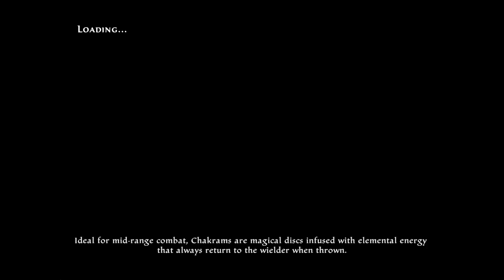Kingdoms Of Amalur: Re-Reckoning Part 22: Legend Of Atlantis!? W/ Strike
Kingdoms Of Amalur: Re-Reckoning is here! At last, one of the most ambitious RPGs of all time is finally getting a remaster! I totally missed this one at the time, and I'm constantly told just how incredible and legendary it was,  so what better time to step into the magical socks of The Fateless One, and bring our own brand of b*llshit to the world of Amalur!

Welcome to my let's play of Kingdoms Of Amalur Re-Reckoning, in this episode: Welcome to the soggiest city ever known

Make sure you don't miss out on any more Kingdoms Of Amalur: Re-Reckoning!

What is Kingdoms Of Amalur: Re-Reckoning? (wiki):

Kingdoms of Amalur features five distinct regions, four playable races, and three class trees with 22 abilities per tree.[4] The four playable races are the Almain (Civilized Humans), the Dokkalfar (Dark Elves), the Ljosalfar (Light Elves), and the Varani (Nomadic Humans).[citation needed] The player starts off as a "Fateless", but can afterwards choose a class among the three available in the game, which are called Might, Finesse, and Sorcery; they correspond to the fighter, rogue, and mage classes respectively. As the player fights and gains experience, additional levels are unlocked. With each level gained, the player gains three ability points which can be invested in the skill-tree system to unlock or augment the 22 abilities, or put points into one of the other trees. By completing Faction quests and investing ability points in certain amounts in minimum combinations in the various skill trees, the player can also unlock various "destinies", which add positive buffs to the player.

Combat is based on the timing of button presses, similar to an action role-playing game, with occasional quick time event cutscenes. The combat includes a 'fate' system which allows players to accumulate 'fate points' and ultimately enter 'Reckoning Mode', a slow motion mode that allows the player to quickly dispatch enemies. The Reckoning Mode may end on player's command, with the depletion of the fate bar or by the act of 'Fateshifting' an enemy. Fateshifting involves performing a brutal finishing move on a single enemy. During the cosmetic Fateshifting phase, the player may rapidly tap a random button (chosen and displayed by the game) to increase the experience yield up to 100%. After the Fateshifting, all weakened enemies also die.

The player can travel on land, jump down from predesignated spots and swim in the water. The player has the ability to communicate with, rob or kill NPCs; each of these actions have their own consequences. Lead combat designer Joe Quadara emphasized that "twitch skill is only going to get you so far. Strategy and proper RPG playing is going to get you farther."[4] 38 Studios founder Curt Schilling said that the style of the game would be a marriage between God of War and The Elder Scrolls IV: Oblivion.[7]

Weapons and armors can be purchased from shops, looted from fallen enemies or discovered among hidden treasures. Rarer and better ones are awarded as part of quests. However, the best weapons and armors are only achieved through crafting. While high-quality crafting material are rare and expensive, the extended length of the game means that the player inevitably comes into possession of an inordinate number of weapons and armors, from which the needed crafting parts can be salvaged. Thus, the necessary high-quality crafting material are bound to occur. In addition, the crafting quality depends on two of the player character's skills: "Blacksmithing" and "Sagecraft". Each of these can be upgraded throughout the course of the game up to ten levels. The former is directly involved in improving the results of salvaging or crafting, while the latter improves the ability to create magical gems. These gems can be inserted into socketed gears, or consumed during the crafting process for their magical properties

Reckoning is set in the Faelands, one of the Kingdoms of Amalur and home to the immortal Fae of the Summer and Winter Courts. Immortality doesn't mean that they cannot die, it means that their essence will be reborn in another body, repeating the past, endlessly. The Faelands are divided into a number of separate regions; the forests of Dalentarth, the Plains of Erathell, the canyon territories of Detyre, the marshes of Klurikon and the crystal kingdom of Alabastra. Throughout the Faelands exist settlements belonging to the mortal races: the human Almain and Varani; the Ljosalfar and Dokkalfar, light and dark Alfar (elves) respectively; and the gnomes.